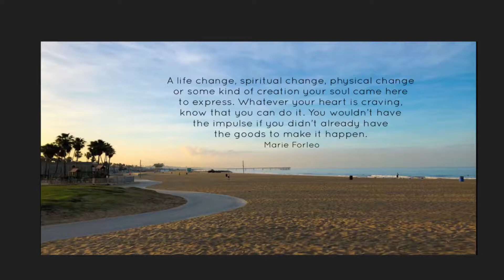A life change, spiritual change, physical change or some kind of creation... Marie Forleo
A life change, spiritual change, physical change or some kind of creation your soul came here to express. Whatever your heart is craving, know that you can do it. You wouldn’t have the impulse if you didn’t already have the goods to make it happen.
Marie Forleo